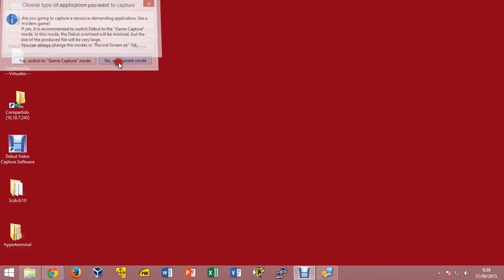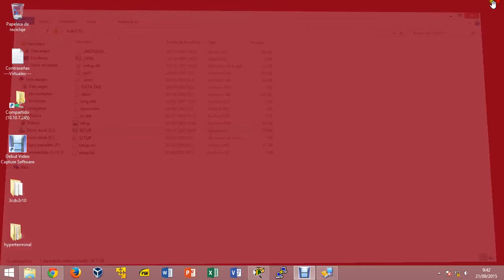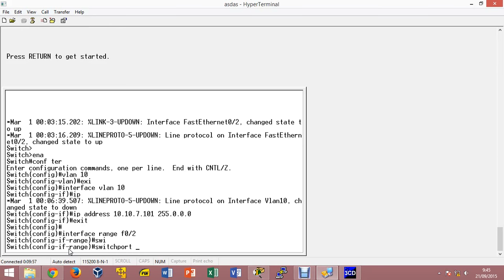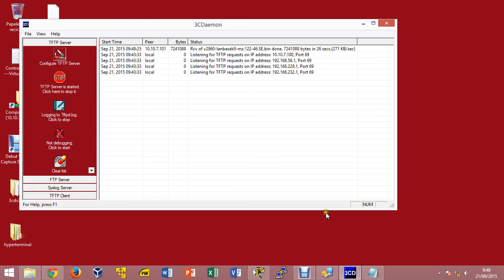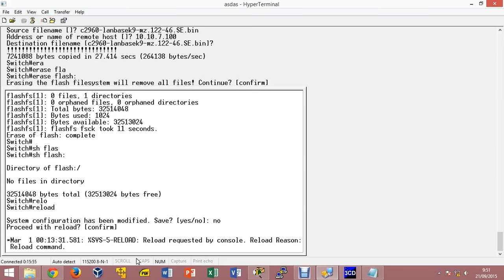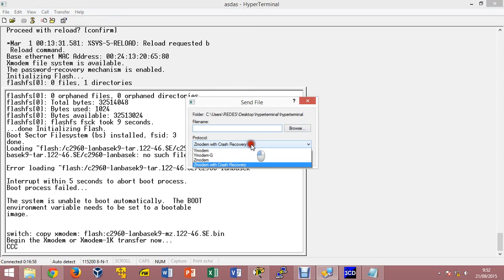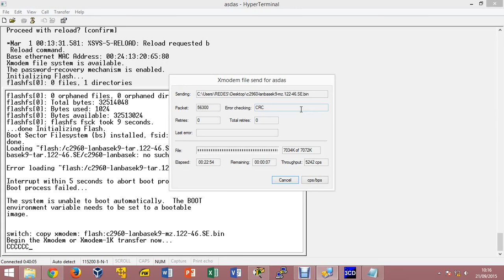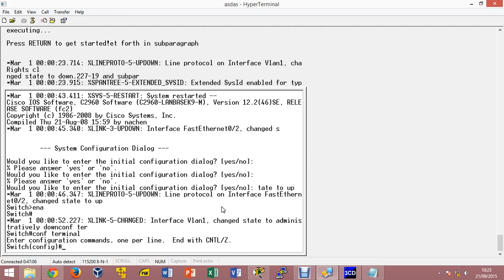RESPALDO Y RECUPERACION DE IOS SWITCH